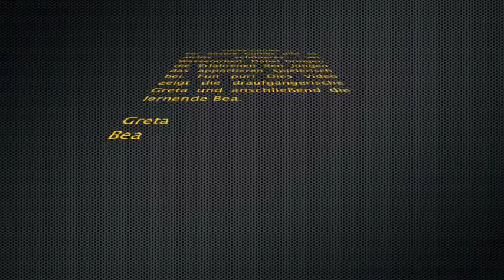Under guidance of Greta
Bea is immitating Gretas jumping technique